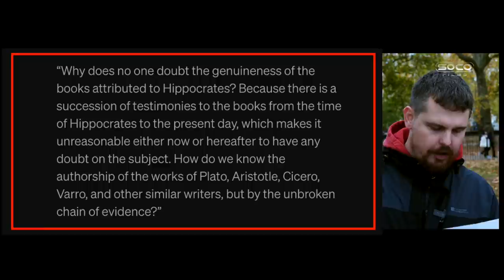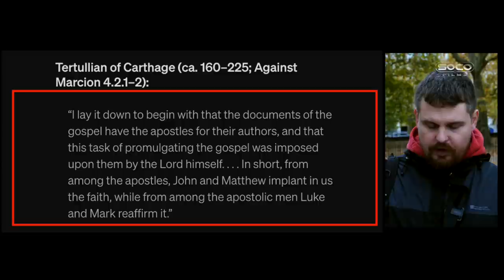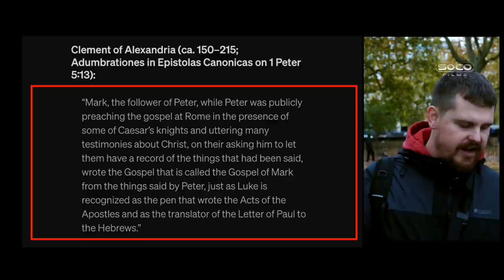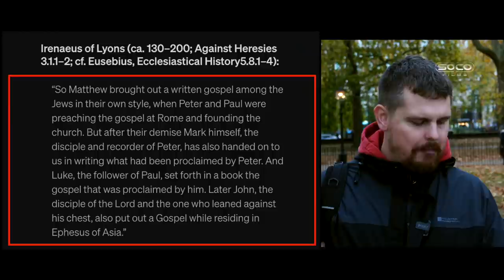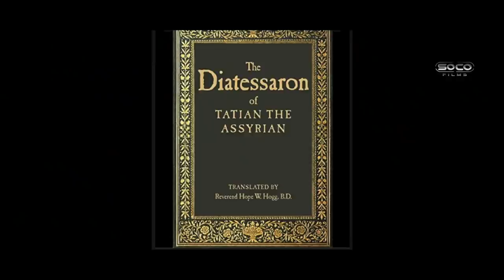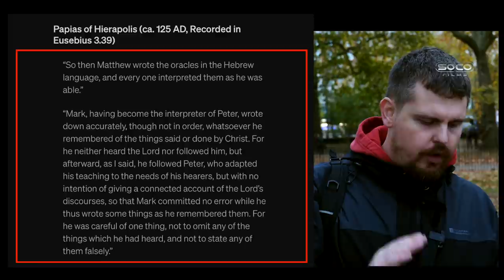Why we can believe in the titular authorship of the Gospels | Bob | Speakers' Corner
::::: Topic Highlights::::::
Post: @socostudio
:::::::::IF YOU WOULD LIKE TO SUPPORT US ::::::
SOCO Members: